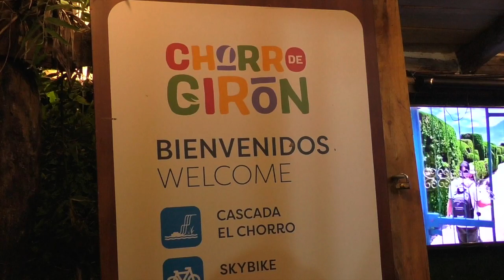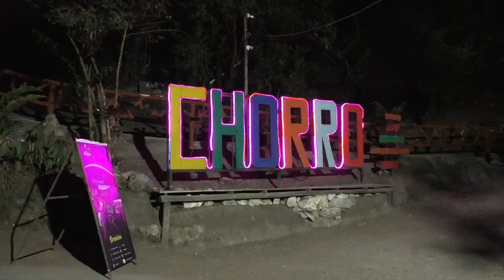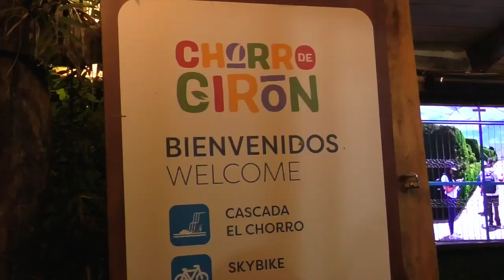El parador turístico de El Chorro cuenta con novedades para visitar en el feriado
Varias son las alternativas que se han presentado para celebrar la independencia de Cuenca durante el feriado venidero y, en Girón, también se presentan algunas opciones. Una de ellas es visitar el parador turístico el chorro, con la característica de que, desde algunos años, este sitio permite un recorrido nocturno hasta la primera cascada. Con senderos iluminados y espacios destinados para fotografías, es imposible no querer llevarse un recuerdo de este lugar durante la noche. Sus administradores invitan a todo el público a tomarse un tiempo de relajación rodeado de naturaleza.